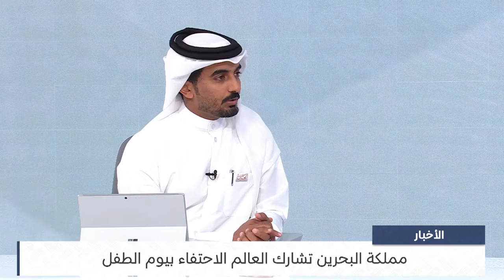البحرين مركز الأخبار : ضيف أستوديو د.فاطمة عبد الجبار الكوهجي عضو مجلس الشورى رئيس لجنة شؤون المرأة